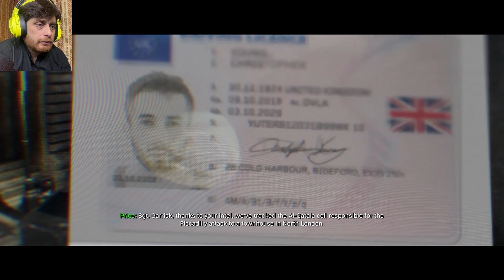Call of Duty Modern Warfare Campaign Mission # 05 Clean House 4K 60FPS Gameplay/Playthrough/Guide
Call of Duty: Modern Warfare is a 2019 first-person shooter video game developed by Infinity Ward and published by Activision. Wikipedia
Series: Call of Duty, Call of Duty: Modern Warfare
Awards: The Game Award for Best Audio Design
Nominations: The Game Award for Best Multiplayer Game, MORE
Composer: Sarah Schachner
Genres: First-person shooter, Adventure game
Designers: Jacob Minkoff, Geoffrey Smith
Call of Duty: Modern Warfare is a 2019 first-person shooter video game developed by Infinity Ward and published by Activision. Serving as the sixteenth overall instalment in the Call of Duty series, as well as a reboot of the Modern Warfare sub-series, it was released on October 25, 2019, for Microsoft Windows, PlayStation 4, and Xbox One.
The game takes place in a realistic and modern setting. The campaign follows a CIA officer and British SAS forces as they team up with rebels from the fictional Republic of Urzikstan, combating together against Russian Armed Forces who have invaded the country and the Urzik terrorist groupAl-Qatasearchinge searching for a stolen shipment of chlorine gas. The game's Special Ops mode features cooperative play missions following the campaign. The multiplayer mode supports cross-platform multiplayer and cross-platform progression for the first time in the series. It has been reworked for gameplay to be more tactical and introduces new features, such as a Realism mode that removes the HUD as well as a form of the Ground War mode that now supports 64 players. A post-launch update introduces a free-to-play battle royale mode, Warzone, which was also marketed as a standalone title. Multiplayer also supports shared screen multiplayer. This mode includes bots, custom mapsgame modesame and other creative game-interfering actions.
Infinity Ward began working on the game soon after the release of their 2016 title Call of Duty: Infinite Warfare. They introduced a new engine for the game, allowing for new performance enhancements such as more detailed environments and ray-tracing capabilities. For the campaign, they took influence from real-life conflicts, such as the Syrian Civil War, the 2012 Benghazi attack, the Raid of Osama Bin Laden's compound and terrorist incidents that occurred in London.
For the multiplayer, they scrapped the franchise's traditional season pass and removed loot boxes, enabling them to distribute free post-launch content to the player base in the form of "Seasons".
Modern Warfare received praise for its gameplay, campaign, multiplayer, and graphics. Criticism focused on handling the campaign's subject matter, including the depiction of the Russian military, as well as balancing issues in the multiplayer. The game had sold over 30 million units by September 2020. A sequel, titled Modern Warfare II, was released in 2022.